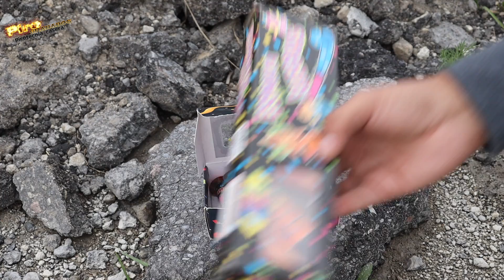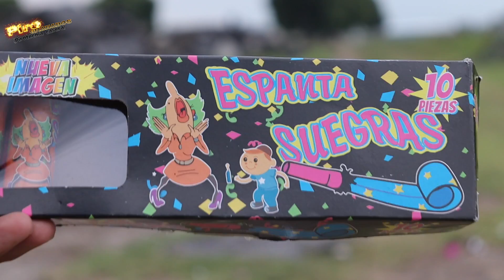TRONANDO ESPANTA SUEGRAS!